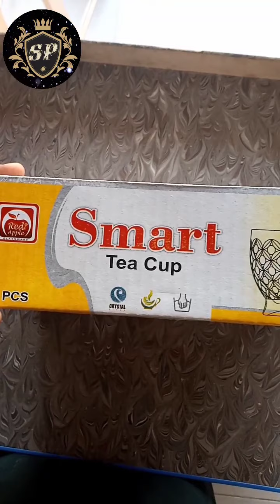Smart Tea Cups || Latest Design || Red Apple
Assalam-u-Alaikum
I'm huzaifa shaikh from gul centre
first of all guys
In this video I have the latest design of smart tea cups It is 6 pcs set , smoothness and finishing is very amazing , packing is very amazing for the safety of cups
thanks.

Business name (Gul Centre)
Channel name (Shaikh's Production)
Business address (Sukkur Township)